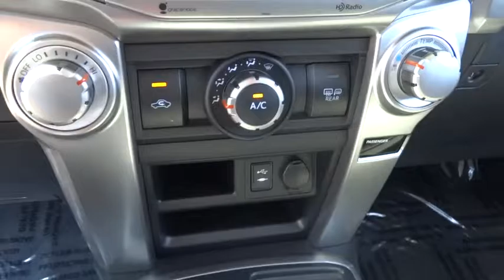2015 Toyota 4Runner Las Vegas, Henderson, North Las Vegas, San Bernardino County, NV 00360480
2015 Toyota 4Runner

Centennial Toyota
6551 Centennial Center Blvd